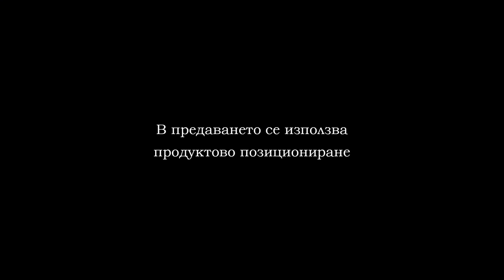22 12 2019 FUTZAL UNSS VARNA CITY PART 1